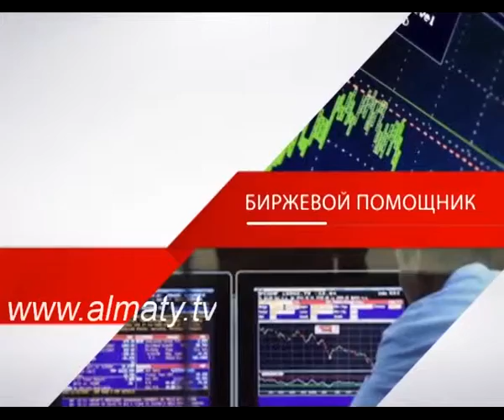"Биржевой помощник" 22.07.14. (2)